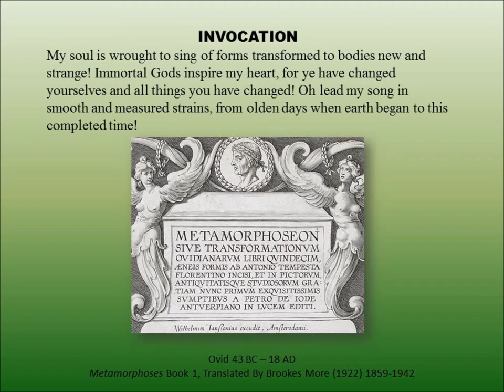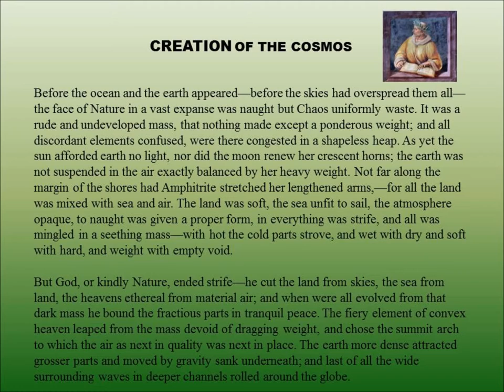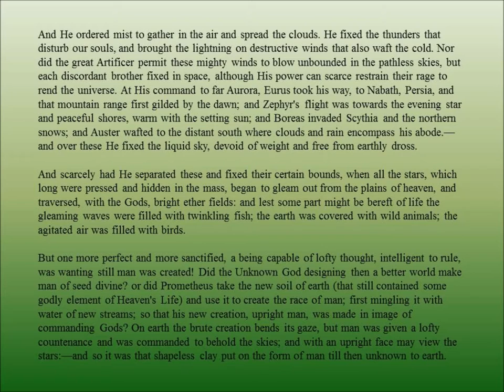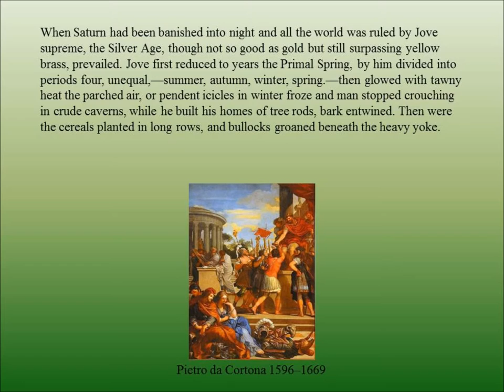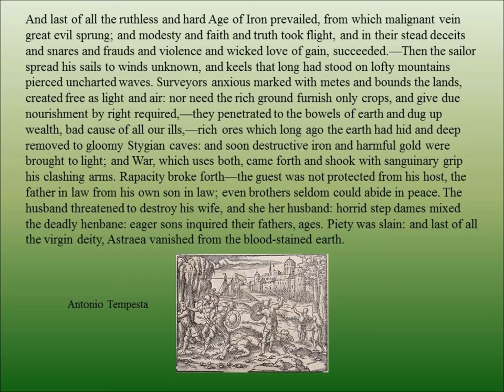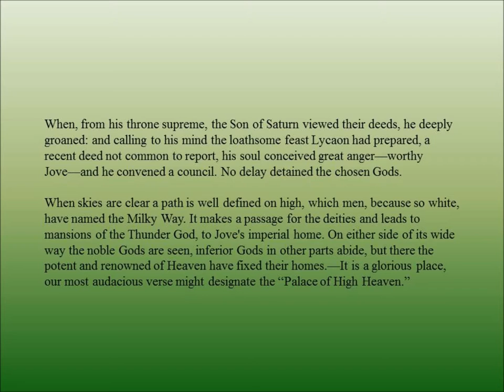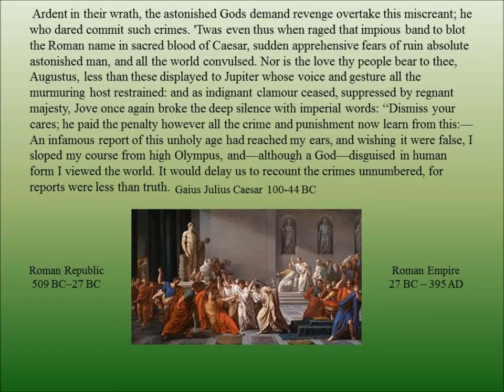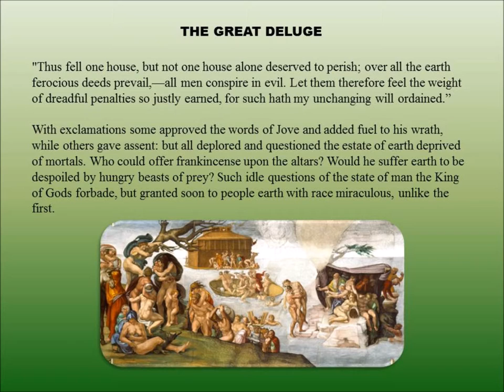Cosmos, Giants, Ages, and Jove by Ovid 43BC-18 AD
Ovid 43 BC – 18 AD

Before the ocean and the earth appeared—before the skies had overspread them all—the face of Nature in a vast expanse was naught but Chaos uniformly waste. It was a rude and undeveloped mass, that nothing made except a ponderous weight; and all discordant elements confused, were there congested in a shapeless heap. As yet the sun afforded earth no light, nor did the moon renew her crescent horns; the earth was not suspended in the air exactly balanced by her heavy weight.